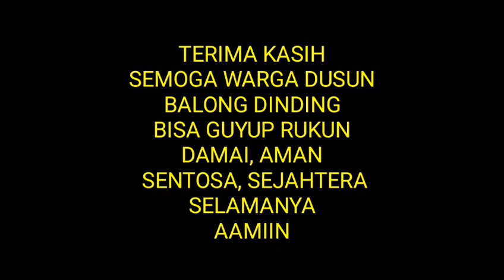ASAHAN/TASYAKURAN // SEDEKAH BUMI // DUSUN BALONG DINDING_2019_ CHRISS ENTERPRISE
Asahan
Tasyakuran
Sedekah bumi
Dusun balong dinding
Sidowungu
Menganti
Gresik
Tahun 2019